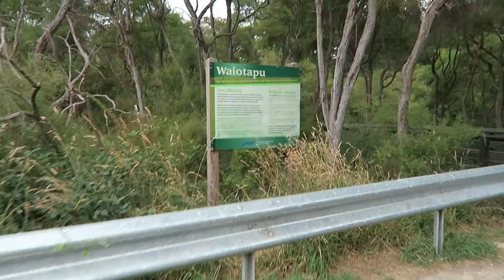ROTURUA THERMAL PARK II Worldtrip Vlog #31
I stayed 2 nights at a popular campground in Taupo close to the Huka Huka falls and then I drove up to Roturua and had a look around the thermal park. You notice a strong smile similar to rotten eggs. Yumm! :D